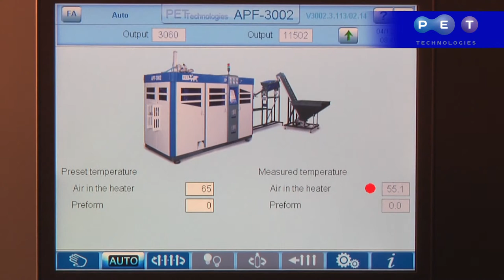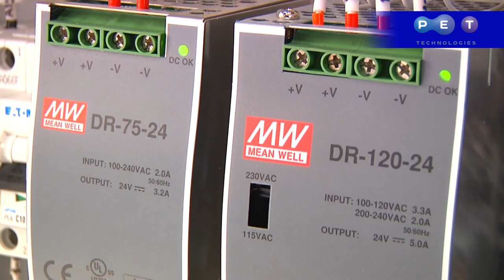Автоматическая выдувная машина АПФ-3002 для ПЭТ-бутылок 0.2 – 2.0 л, 3000 бут./час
Инновационная автоматическая выдувная машина АПФ-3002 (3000 бут. /час, 0.2 – 2.0 л) пользуется спросом среди производителей воды, пива, сладких напитков, соков и растительного масла, молока и молочных продуктов, бытовой химии. Технические характеристики машины позволяют получить тару высокого качества при умеренных затратах на производство.    Ряд системам и компонентов обеспечивают гарантированную производительность оборудования
- уникальная запатентованная система смыкания выдувной формы не имеющая аналогов в мире, позволяет значительно
уменьшить временной цикл формования бутылки, и тем самым гарантировать высокую производительность автомата;
- система интенсивного нагрева преформы, состоящая из модулей инфракрасных ламп с рефлектором мощностью 2000 и 1000 Вт;
- 8  зон регулирования температуры с возможностью независимого отключения для выдува ассиметричных бутылок сложной формы с нестандартным рельефом поверхности;
- быстрая переналадка для использования другой выдувной формы;
- инновационная система принудительного воздушного охлаждения позволяет равномерно распределить температуру с внешней стенки преформы во внутреннюю;
- использование сервоприводов во всех узлах;
- система рекуперации с повторным использованием сжатого воздуха из магистрали высокого давления в системе управления механизмами позволяет экономить до 25% затрат на компрессорное оборудование;
- компактный дизайн;
- быстрая интеграция в автоматическую линию розлива;
- сертификат соответствия европейскому стандарту качества СЕ и требованиям пищевой промышленности HACCP
- сертификаты   качества  украинского и российского образца